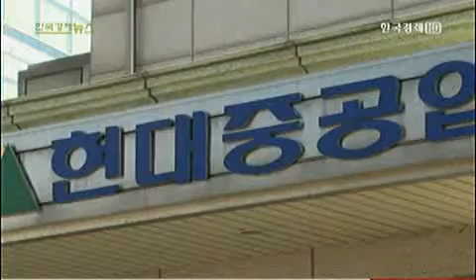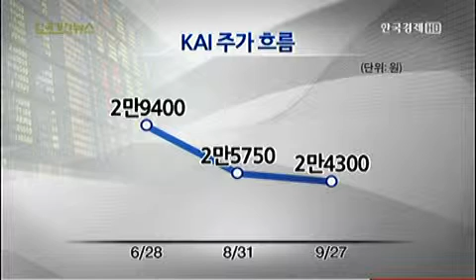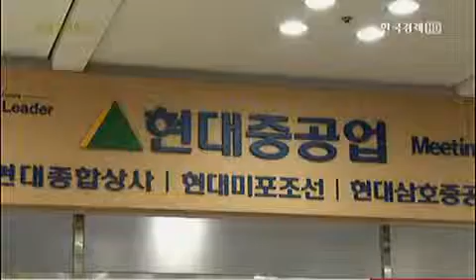현대중공업, 뒤늦은 KAI 인수참여..왜? [2012.09.28 방송]